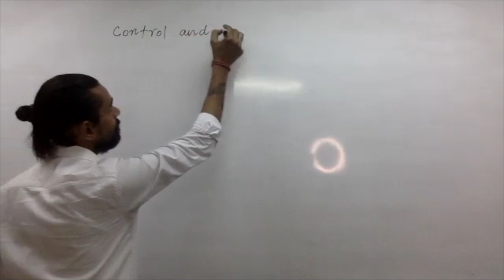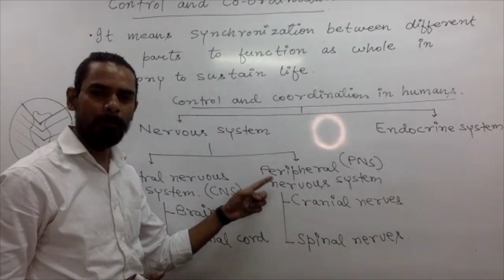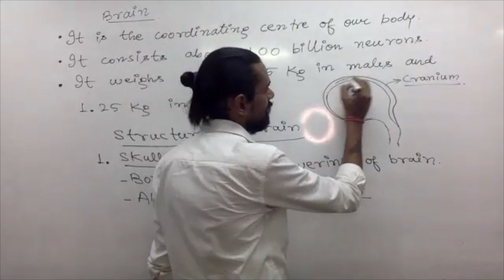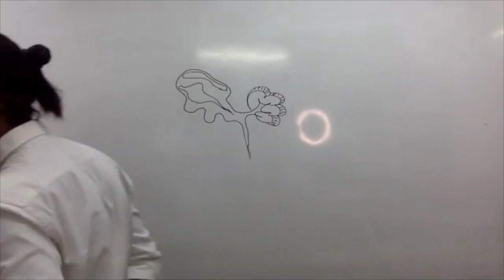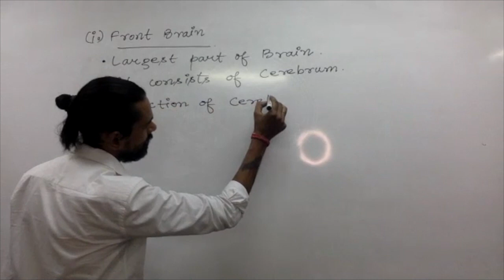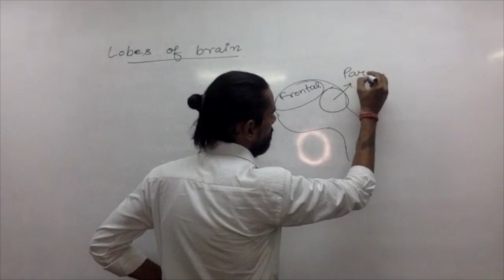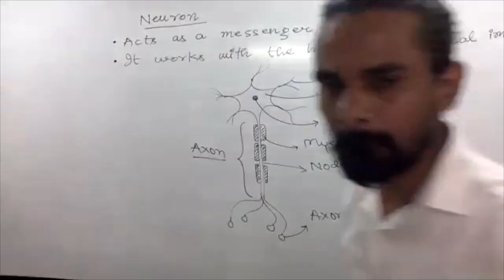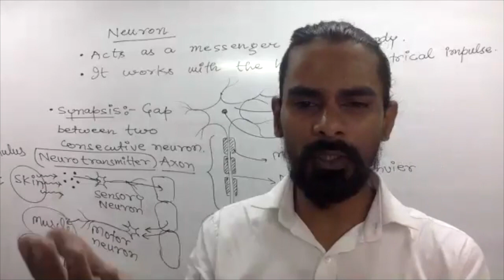Control and Coordination I Lecture 1 Class 10 I Science I Prerna Education I NTSE | BOARDS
The control and coordination in human beings take place through nervous system and hormonal system which is called endocrine system. The five sense organs in our body, eyes, ears, nose, tongue and skin are called receptors. ... The muscles and glands are effectors of the body.
Prerna Education was created by the vision and toil to be the most premier coaching institute for IIT JEE Main, JEE Advanced, NEET and AIIMS preparations. It helps the young aspirants to make their dreams come true through high quality teaching, technology enabled systems and commitment. Prerna Education has been pivotal in churning out Doctors and Engineers, who have in turn been instrumental in taking health care as well as engineering industry to unprecedented heights. This exceptional brand in the education arena has moulded ‘knowledge thirsty’ brains to such an extent that people testify them as the ‘best brains’ of the country.

H-81, South Extension Part 1, New Delhi – 110049